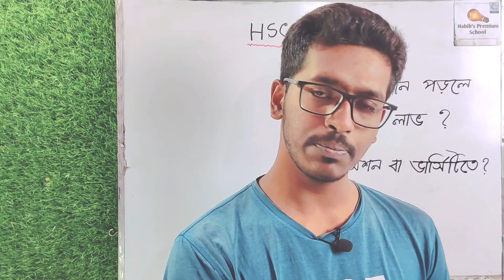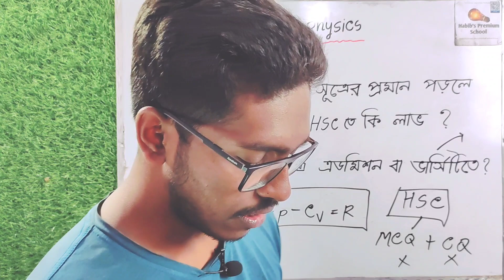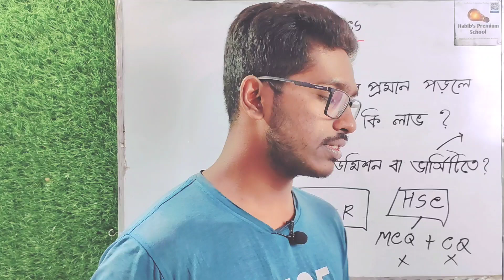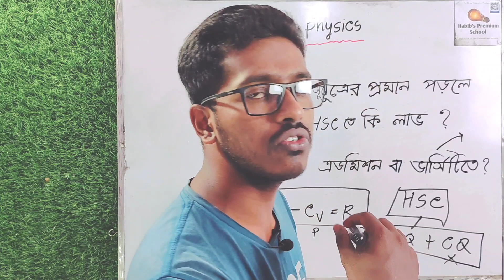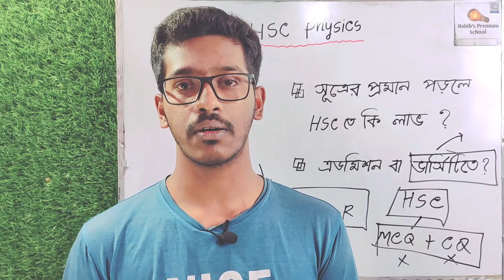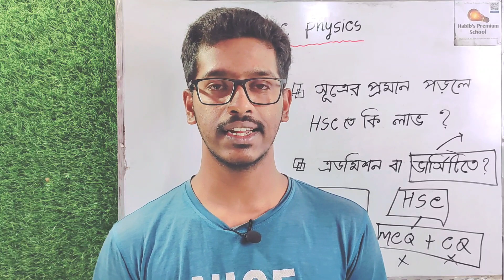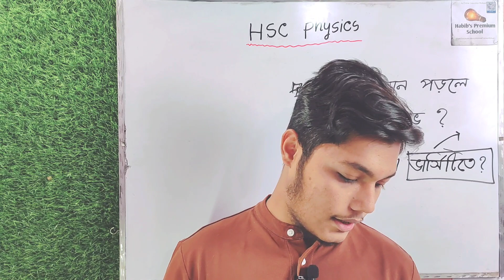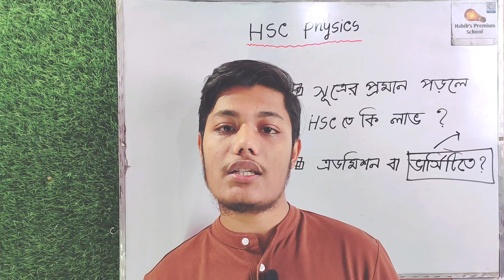HSC পদার্থবিজ্ঞানের সূত্রের প্রমাণ কি পড়তেই হবে?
এইচএসসি পদার্থবিজ্ঞান বইয়ের প্রতিটা সূত্র প্রমাণ সহ দেওয়া আছে। আমাদের মনে কি কখনো প্রশ্ন জেগেছে শুধু সূত্র মুখস্থ করলেই হবে নাকি প্রমাণ ও শিখতে হবে?
বা মনে কি কখনো এমন প্রশ্ন জেগেছে এই সূত্রের প্রমাণ শিখলে এইচএসসি পরবর্তী জীবনে তা কোনো কাজে আসবে কিনা?
এডমিশন বা বিশ্ববিদ্যালয়ের সেমিস্টার ফাইনাল পরীক্ষায় সূত্রের প্রমাণ কোনো কাজে আসবে কিনা?
এমন সব প্রশ্নের উত্তর থাকবে এই ভিডিও তে।